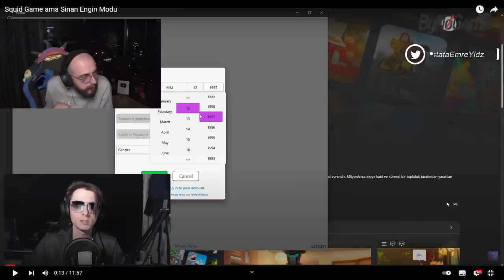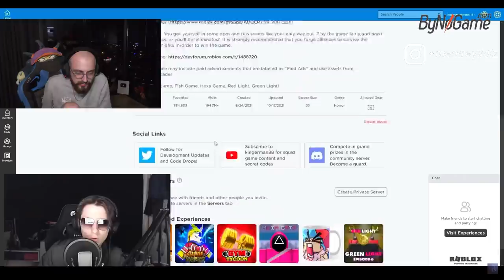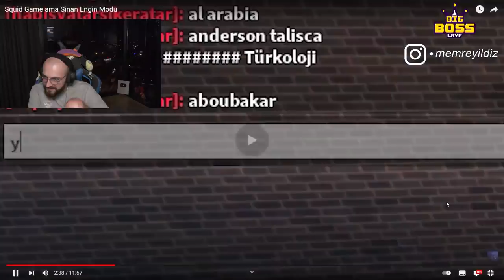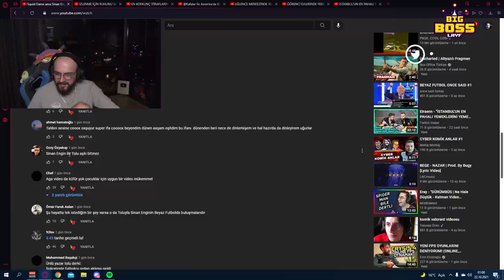Memreyıldız, Tolunay Ören İzliyor 'Squid Game ama Sinan Engin Modu'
Tolunay Değilim.

Örmeyen Tolunay Kanalından Örmeyen Tolunay